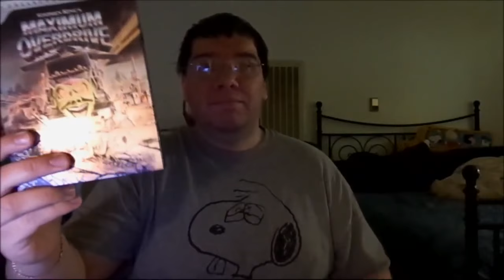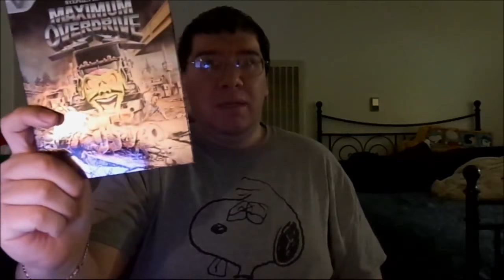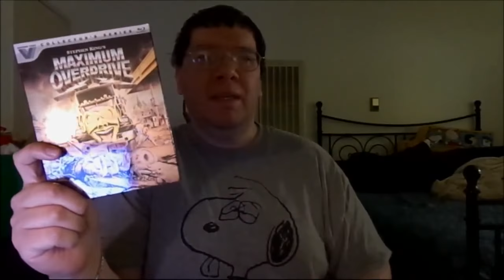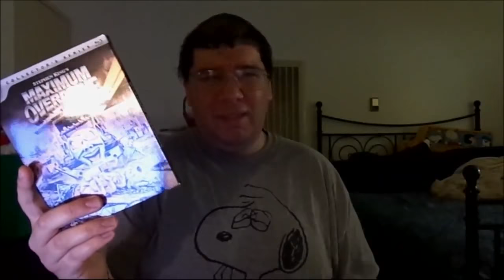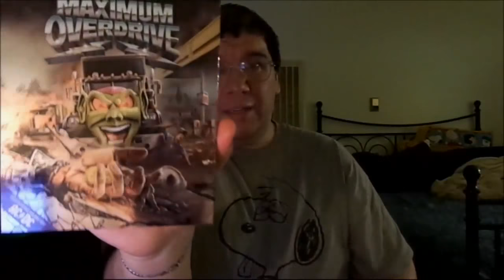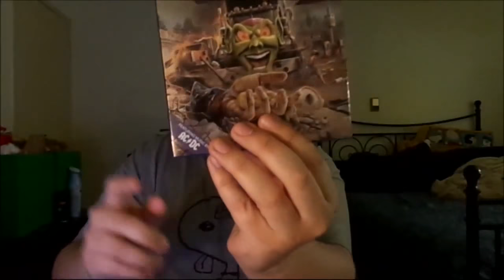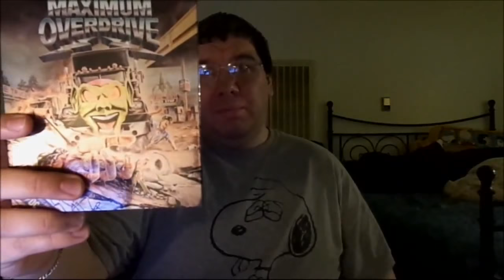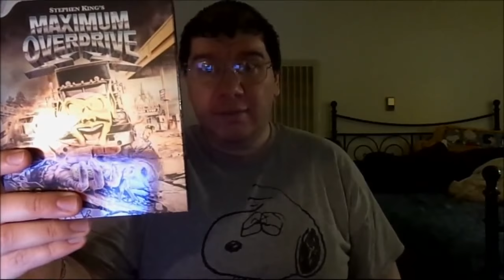Maximum Overdrive (1986): Joseph A. Sobora's Blu-ray Review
A Blu-ray Review of the Horror Cult Classic from Stephen King, who only directed this film. "Maximum Overdrive" (1986), part of the "Vestron Video Collector's Series".